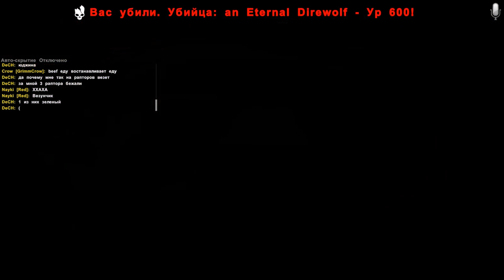Приручаем РОБО РЕКСА и Альфа Виверну - ARK Survival Evolved Eternal Выживание #2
Второй выпуск выживания в Ark Survival Evolved с модификацией Eternal, в этом выпуске мы приручим топовую Альфа Виверну и Робота Рекса!
Название Сервера - MuzzLoff Play PvE Server

МОДы:
Eternal
The World Turtle
SteamPunk
Castles Keeps and Forts
StackMeMore
ACM

Будучи выброшенным голым на берег таинственного острова под названием ARK, замерзая и умирая с голоду, вам придется использовать всю свою хитрость и ресурсы, чтобы убивать или приручать и разводить громадных динозавров и других первобытных существ, населяющих остров. Охотьтесь, собирайте ресурсы, создавайте предметы, выращивайте культуры, исследуйте технологии и стройте укрытия, чтобы противостоять погодным условиям и хранить ценности. Объединяйтесь с сотней других игроков (или охотьтесь на них), чтобы выживать, властвовать... и преодолевать трудности!

Ark Survival Evolved Одиночка
Ark Survival Evolved Летсплей
Карта Остров
The Island
арк сурвайвал эволвед
арк сурвайвал мод етернал
арк сурвайвал мод eternal
арк сурвайвал прометей